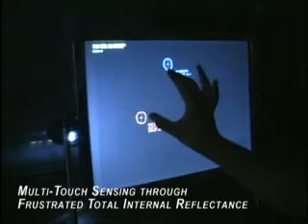cool stuff and junk